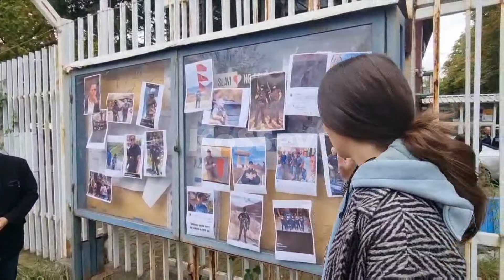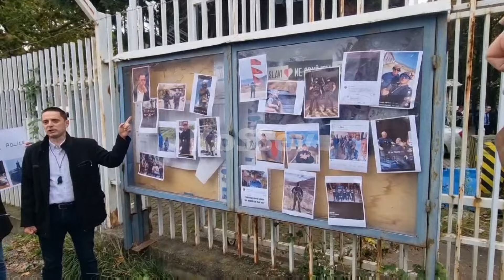Aktivisti sa fotografijama policajaca sa simbolima Velike Albanije, UĆK, koje smatraju provokacijom